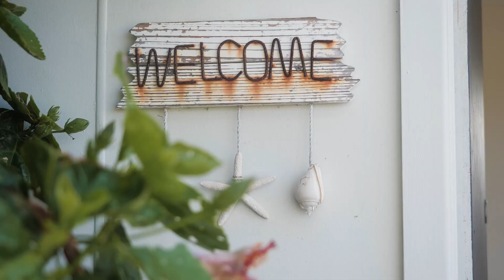91 Attunga Avenue, Kiama Heights